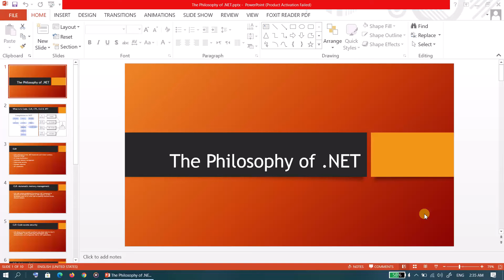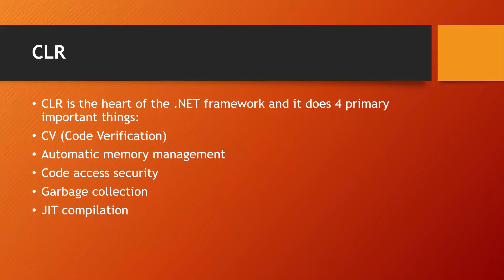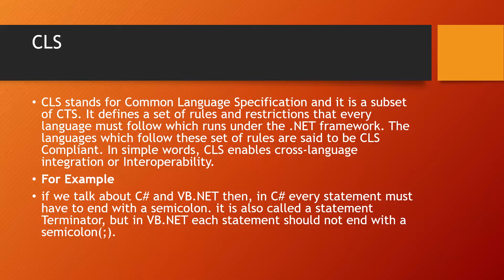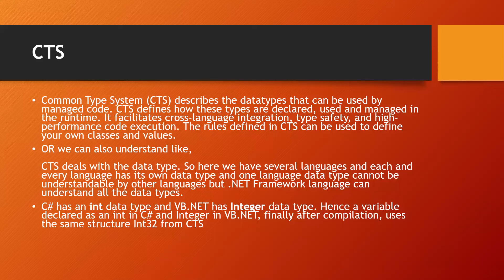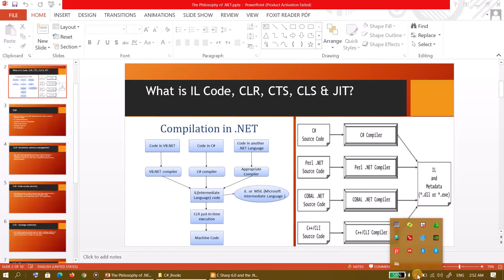The Philosophy of .NET | حدوتة الدوت نت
zArtOfProgramming
The Philosophy of .net
How .net framework work
.net framework components
.net framework in details
CTS, CLS ,MCIL ,GC roles in .net framework
Programming Basics
C# Basics
اساسيات البرمجه
اساسيات سي شارب